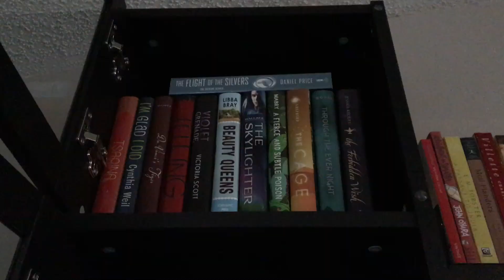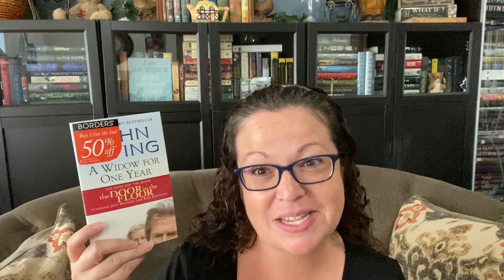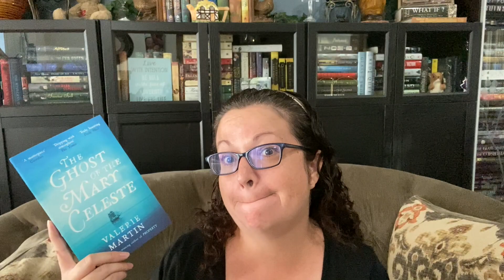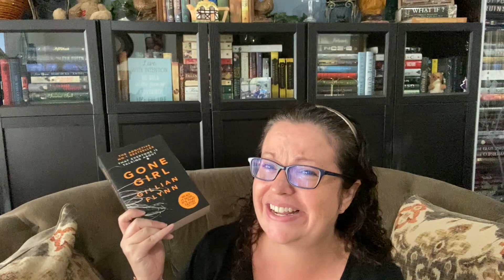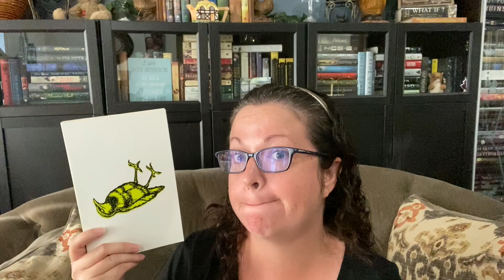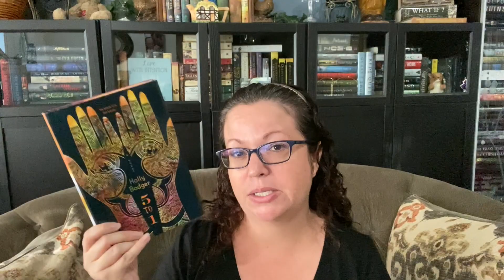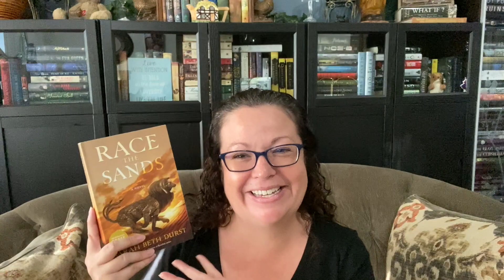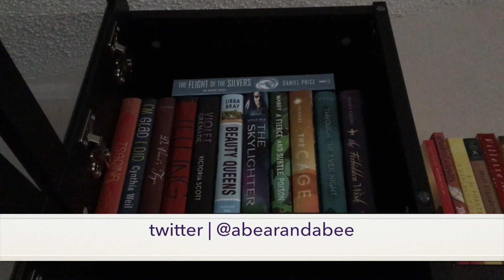TBR | TBRClearOut | A Bear and a Bee Books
TBR

Reads:
Locked in Time | Lois Duncan
A Widow for One Year | John Irving
The Lost Girls | Heather Young
Anna |Stephanie Perkins
Lola | Stephanie Perkins
Isla | Stephanie Perkins
The Miniaturist | Jessie Burton
The Ghost of Mary Celeste | Valerie Martin
Gone Girl | Gillian Flynn
Wrapped | Jennifer Bradbury
Since You’ve Been Gone | Morgan Matson
Alice | Christina Henry
Lullaby | Chuck Palahniuk
The First Fifteen Lives of August | Catherine Webb
Lucid | Adrienne Stoltz, Ron Bass
Rules of Summer | Joanna Philbin
The House I Loved | Tatianna de Rosnay
Still Alice | Lisa Genova
Reality Boy | A.S. King
Keep Sweet | Michelle Dominguez Greene
Save Me | Jenny Elliott
5 to 1 | Holly Bodger
The Pirate Ruse Marcia Lynn McClure
Sea Music | Sara MacDonald
Sharks in the Time of Saviors | Kawai Strong Washburn
Race the Sands; A Novel | Sarah Beth Durst